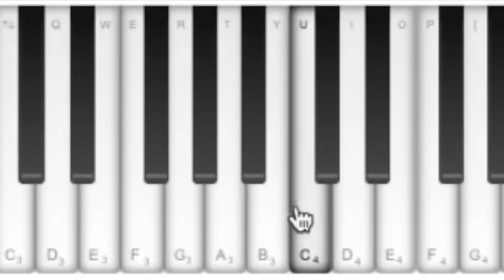Classical musician reacts & analyses: JE SUIS MALADE - FORESTELLA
** This video is a re-upload with a heavy filter because the original upload got blocked in some countries. Here is the original video in case it isn't blocked for you!

Sir Hairless reacts to Forestella's "Je Suis Malade"

0:00 Preview
0:25 Intro
1:58 Reaction
17:19 Final thoughts

Special thanks to: Wadebowen Fan, Mary Hampton, *anon*, Anne-Marie Smith, Micah Olson, elissia, Shelley Oliver, Donald Quigley, Jas Pigot, Beverly Burch, William Flouro, Dónde está la biblioteca, Kat, Alisha Youch, Margo Bynon, David Bangston, Annette B, Shaylla, Margo Bynon, Dixie Burkhart, HDrider211, TC, Rochelle Fisher, Laurie Reinertsen, Żaneta Kot-Skindel, Annika Ramhqvist, Anita Gupta, Ravyn, Russell McBride, Lana Simpson, Jewels, thisismetoday, G. Jazmin VG, Ms. Chuck Terry, Betsy Vondracek, HEnoch Martinez, Hans Flückiger